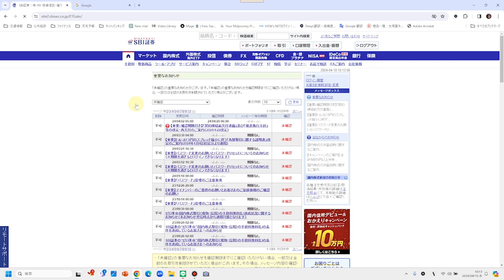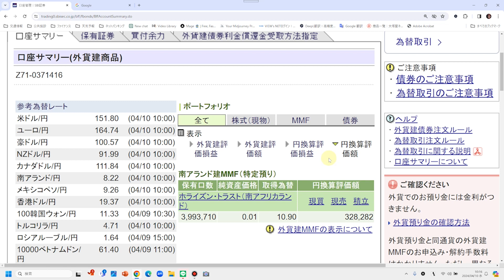資産運用例 いけちゃんの動画の玉手箱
損をしない、資産運用方法　美味しい話はないよ！